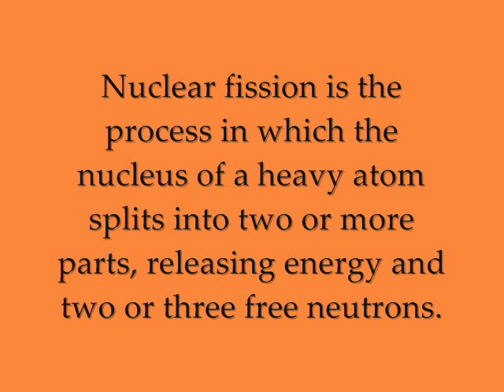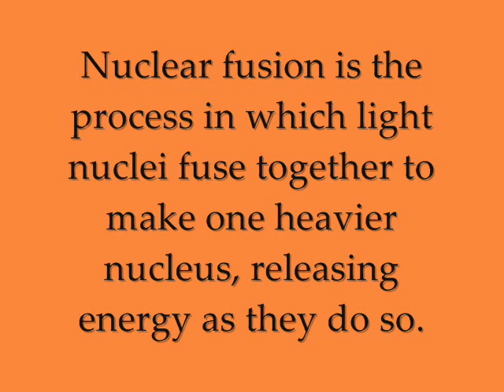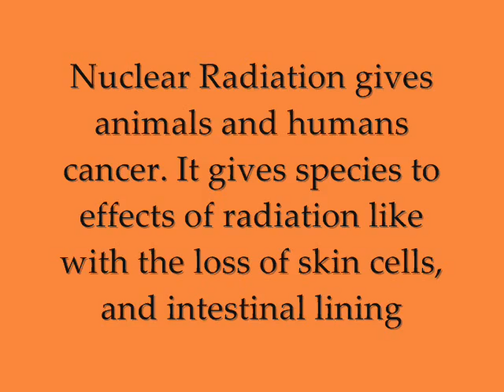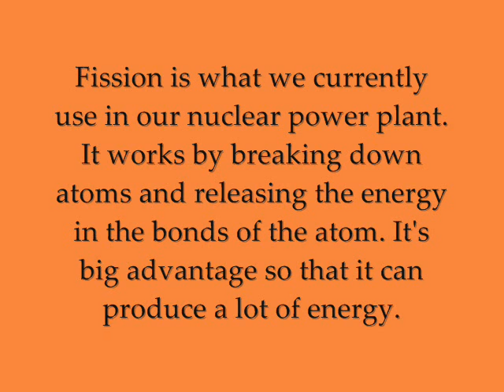Con Nuclear Power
this was my video for my science project